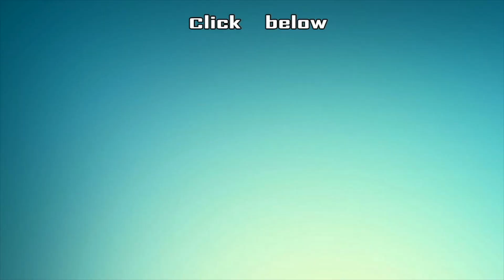A Visit to Director K.V.Anand's Organic Farm | Throwback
CREDITS
Edit - Lenin